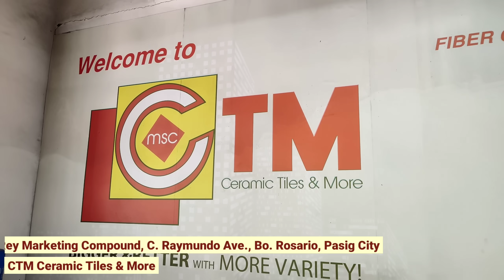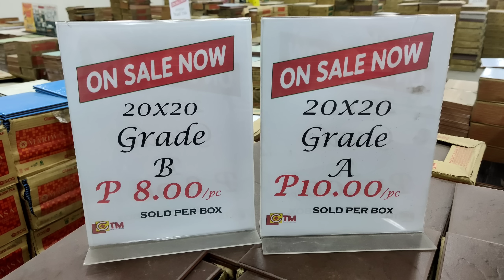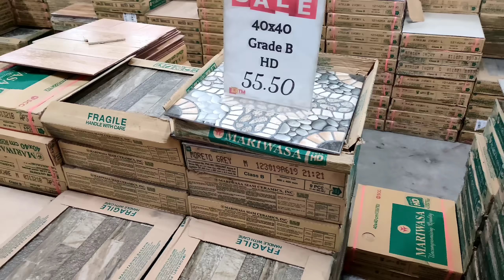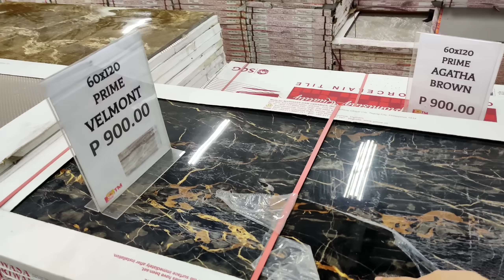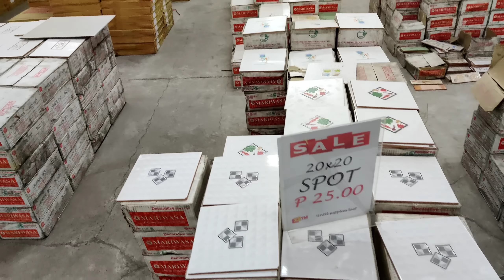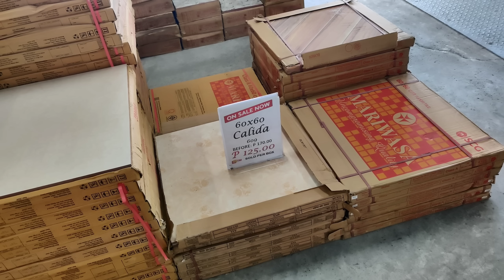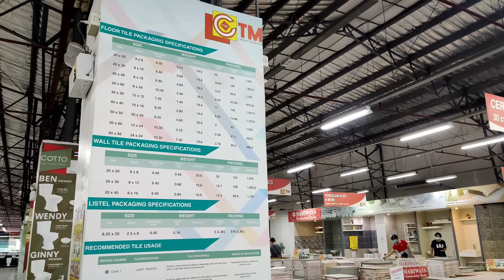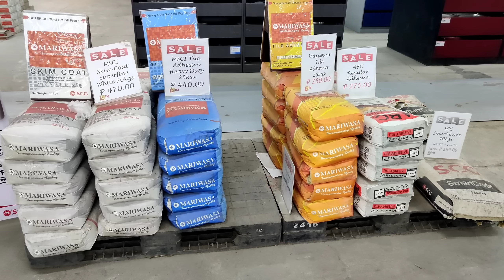BODEGA SALE 2021: INDOOR & OUTDOOR TILES (Porcelain, Ceramics, All Sizes & Designs) PINAKAMURA NA!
BODEGA NG MURANG TILES, BATHROOM & KITCHEN ACCESSORIES

1. NoSkipAds - Kindly please watch atleast 1 video advertisement